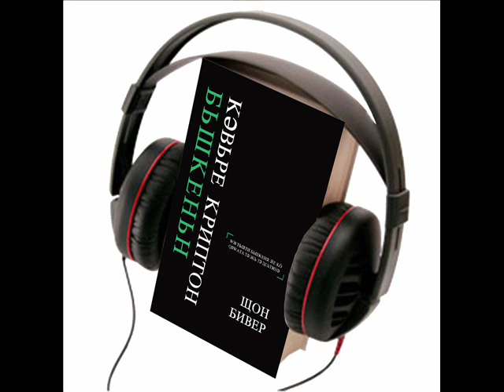Con Bîvêr "Kevirê Krîpton bişkênin", kitêba aûdîyo serî 5 - (Cyrillik)